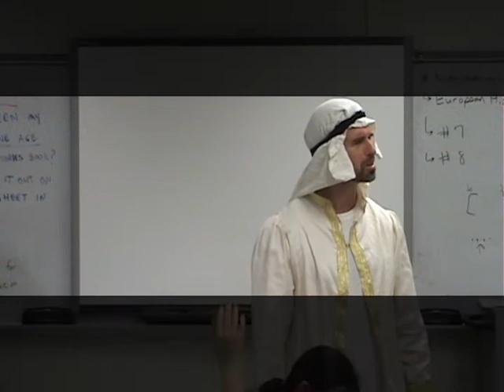The REAL Lawrence of Arabia (Teaser)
Indiana Royster takes his students through the Spime machine to question T.E. Lawrence about his impact on the Middle East.  For more, go to "Global Connections" at truthsleuthing.com